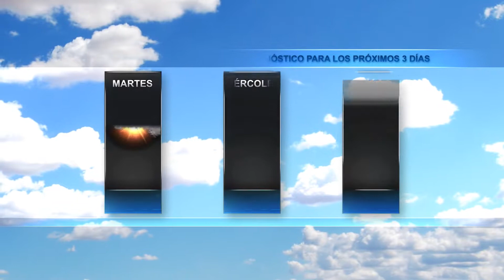El Tiempo en JAX con Liliana Sanchez, 02 de Octubre 2017.